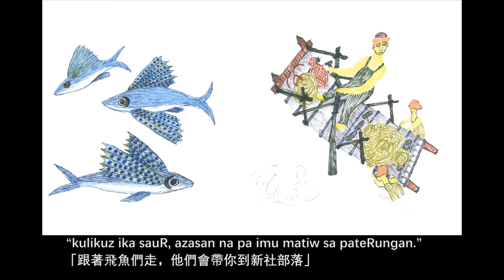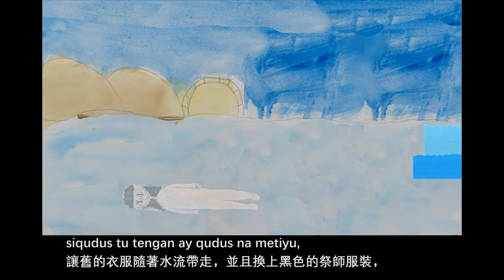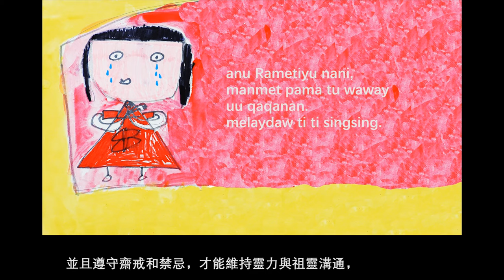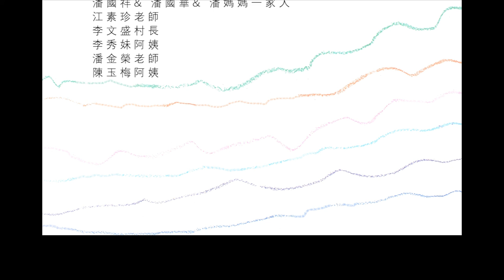女巫見習生(族語版)/ 噶瑪蘭動畫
「從前從前，有一座島上著著一對姊妹，他們和好朋友大冠鷲一同離開了小島，翻越好幾座山，越過海洋，踏上了尋找噶瑪蘭女巫的旅程。」

花蓮縣豐濱鄉的新社部落是保存噶瑪蘭女巫文化的重要地區，2019年1月高齡94歲的主祭巫師潘烏吉阿嬤過世，使得部落的祭師文化保存及傳承更顯迫切與重要。

「女巫見習生」一片，由新社國小的孩子與阿嬤們共同創作，從訪談部落耆老到演唱噶瑪蘭傳統歌謠，從自身文化構思故事內容到創作圖畫，最後經錄製旁白和配樂並製作成動畫。 為了尋找治癒疾病的女巫阿嬤，星星和亮亮姊妹二人一同經歷了冒險與學習之旅，在現代文明衝擊和祖靈召喚的矛盾中，星星最終踏上了巫師之路，發揮自身的天賦，撫慰人心，服務更多需要幫助的人們。

 ▻製作單位：花蓮縣豐濱鄉新社國小
 ▻導演 ：林玉妃 茶潔雯  謝思盈
 ▻製作人：王正雄  Conny Cheng
 ▻原創作品：
胡念慈  胡念祖  胡念恩  朱芳瑩  潘子瑤  潘欣雨  葉翔  宋妍晞  徐筱娟
林品憲  陳文麗  江秋英

 ▻動畫音樂
噶瑪蘭民謠－
《海龜之歌》、《咱是噶瑪蘭人 》、《懷念故鄉》、《捕魚歌》、《不會消失》、《咱們來跳舞》

 ▻特別感謝
余光臨校長
德菲 .韶瑪 主任
彭中位老師   簡自強老師   徐慧婷老師 何秀鳳主任 彭心怡老師
潘國祥& 潘國華& 潘媽媽一家人
江素珍老師    李文盛村長   李秀妹阿姨   潘金榮老師   陳玉梅阿姨